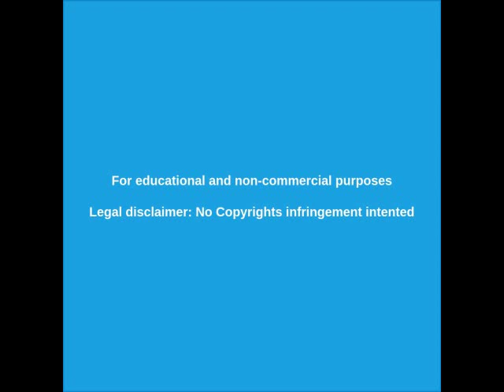🔴 Tiroteo en Odessa Texas 31/8/19 - IMÁGENES EXCLUSIVAS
Al menos dos muertos y varios heridos se reportaron en un nuevo tiroteo en Estados Unidos.  Odessa Texas.